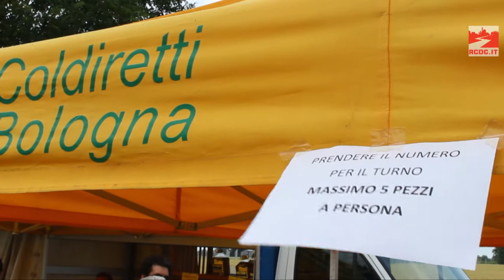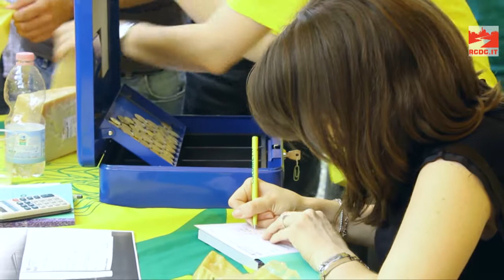Parmigiano solidale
Centinaia di persone hanno partecipato ieri al mercato della Coldiretti in via del Gomito per acquistare
il Parmigiano Reggiano solidale della Campagna Amica.
In pochi minuti sono andati a ruba i 200 pezzi di formaggio di una delle aziende colpite dal terremoto, l'azienda agricola Fratelli
Caretti di San Giovanni in Persiceto. Poi altri 100 pezzi del caseificio Fratelli Rossi di Rio Saliceto.
Per le scosse nei magazzini dell'Emilia sono cadute dagli scaffali quasi un milione di forme tra Parmigiano Reggiano e Grana Padano con
circa 220 milioni di euro di danni.